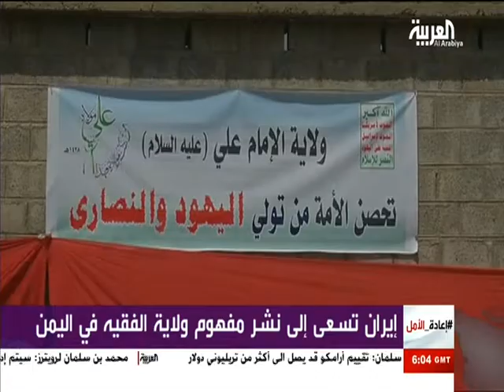اعادة الأمل ... الامير محمد بن سلمان حرب اليمن مستمرة